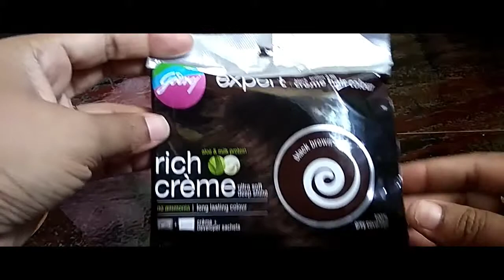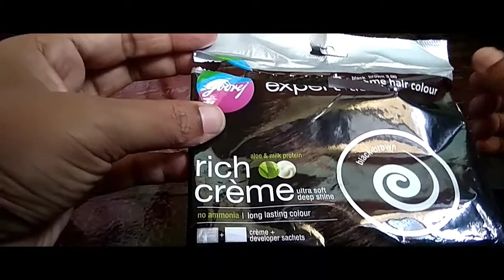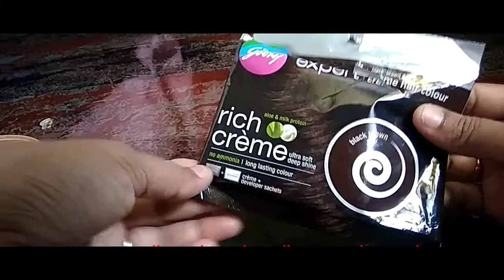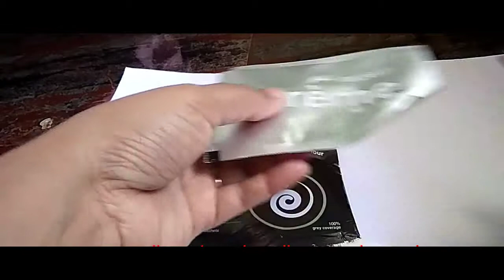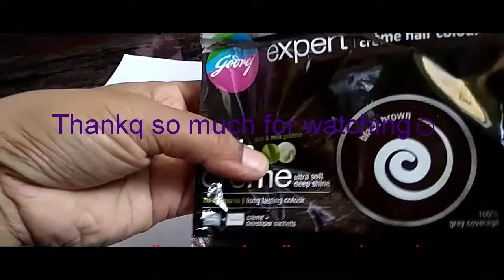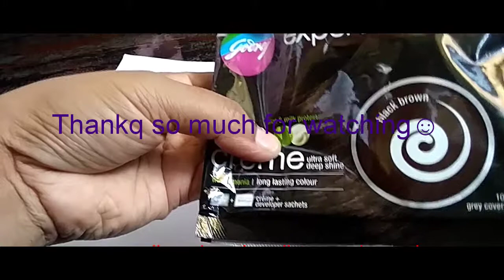ఏ Company ని Color Hair మంచిదో Hair మీకుతెలుసా ??| Goorej Expert Rich Creme hair color Review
In this channel iam going to show you the all the  product review